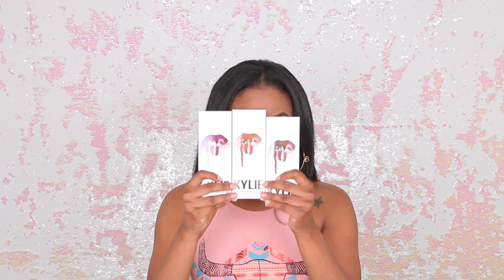Kylie Lip Kit Review and Lip Swatch Demo| JNelsDOTCom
Please Read

Hi everyone. Thank you all for taking the time to watch my Kylie Lip Kit Review and Lip Swatch video. I was very impressed with these liquid lipsticks and their formula! I think Kylie did a great job on this product, and I'm thinking about purchasing more in the future. Please be sure to follow @kyliecosmetics and @trendmood1 on Instagram for updates on her restocks, so you won't miss a launch if you choose to purchase these lip kits. You can turn on your notifications on Instagram, so you will know when see post, restock dates and time. You can also download the Kylie app to be notified as well.

Love Always,
-J. Nels

1. Impressions Vanity

Ebates
***Start earning cash back on your online purchases through Ebates.

***Get $10 Welcome Bonus when you sign up with my link and make a $25 purchase through Ebates.

Dolce K
True Brown K
Kourt K